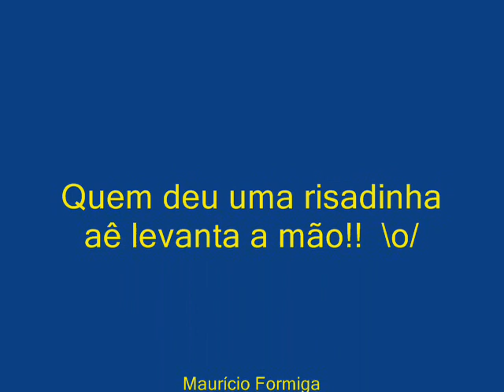Trio Show de bola ainda no primeiro tempo; no Frasqueirao 07-03-09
Mais uma etapa da excelente transmissão, desta vez com detalhes video-gamísticos.

Maurício Formiga -  ("Agora vai!!")
Luiz Caju - ("Grande jogaaada!!")
Mané é éL Andrade - ("Essa é a minha opinião")